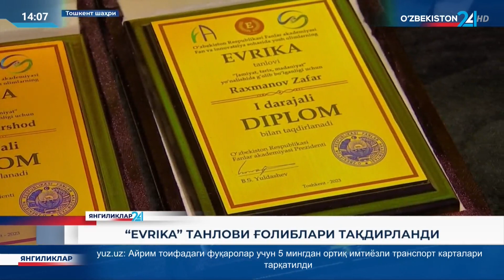Yangiliklar 24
Fanlar akademiyasining iqtidorli, bilimli, umidli yoshlarini munosib rag'batlantirish maqsadida tashkil etilgan "Evrika 2023" tanlovi haqida.